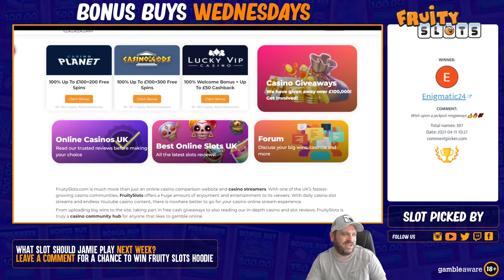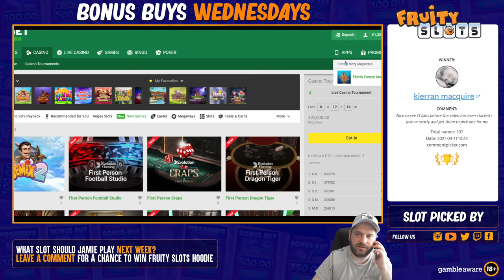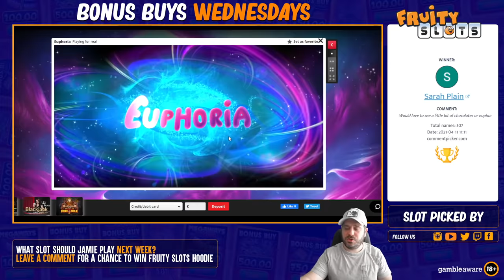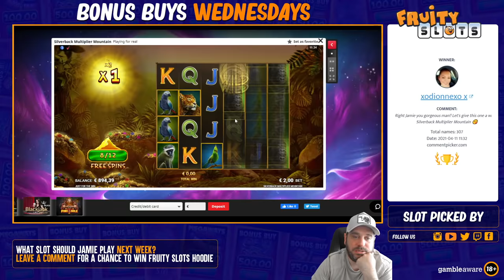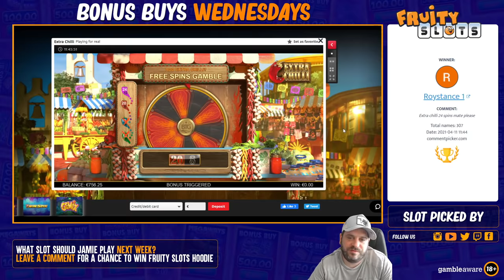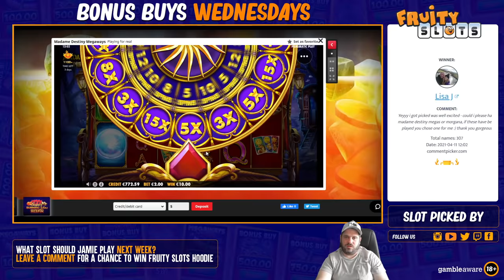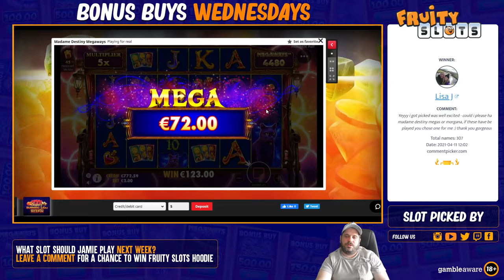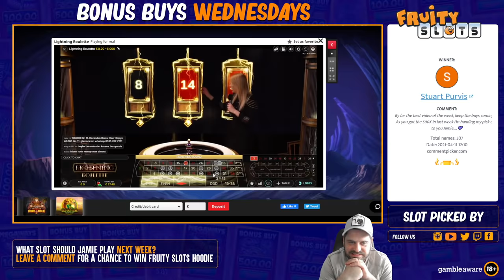BONUS BUY WEDNESDAY! Over 40 Bonus Buys!!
Another epic bonus buy Wednesday session with Jamie coming your way, this time with over 40 Bonus Buys!

We are making it interactive & giving you the viewers a chance to win free Fruity Slots merch.

To get involved just comment on the video which game you want me to buy a bonus on and we will randomly select 20 bonuses of the viewers and the highest 'X' win will win the merch! All you need to do is comment on the game you want, simple as that and we do the rest!

Highlights:

0:00:00 - Intro
0:30:07 - Deadwood
0:49:06 - San Quentin
0:58:59 - East Coast vs West Coast
1:25:52 - Lightning Roulette And Outro